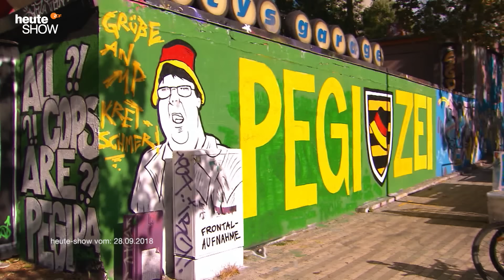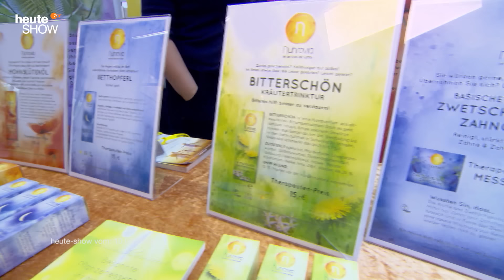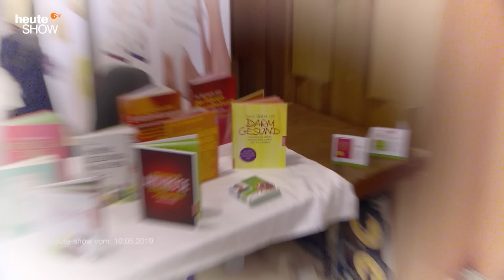Die krassesten Reisereportagen: Washington, Abu Dhabi, Dresden | Best of heute-show: Die Reporter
Wir haben Ralf Kabelka zur Vereidigung von Donald Trump geschickt und zur Waffenmesse nach Abu Dhabi – Hazel Brugger durfte immerhin nach Sachsen.
Die besten Reportagen aus über zehn Jahren heute-show – im Sommer immer freitags. Jetzt schon die nächste Folge in der ZDF-Mediathek schauen